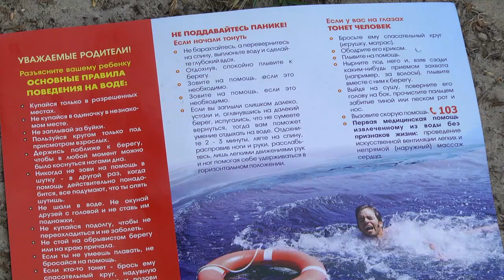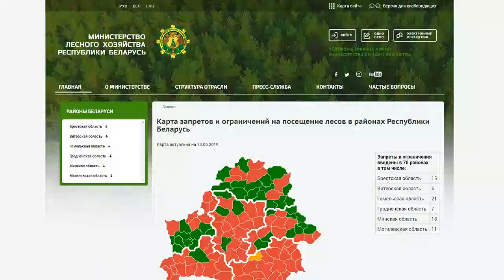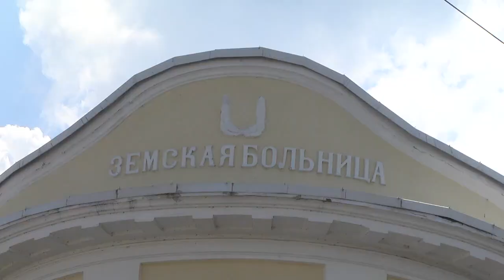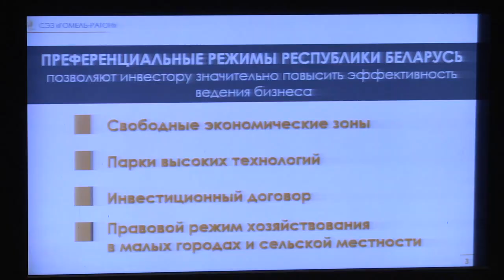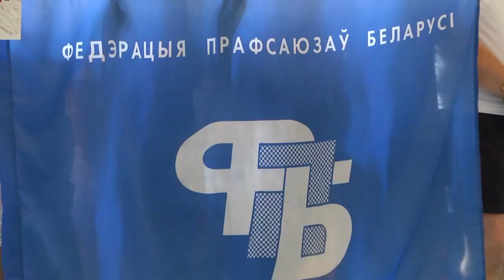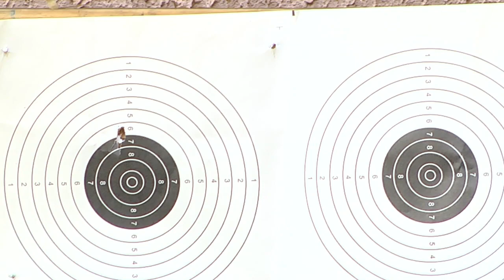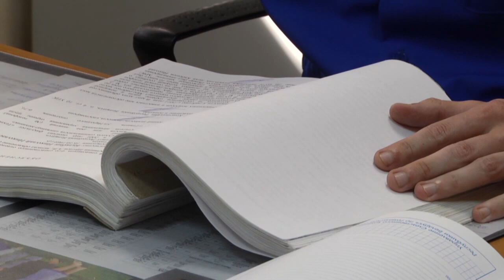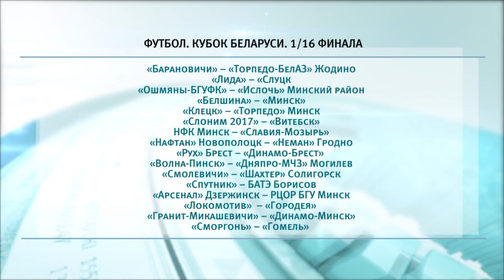14 06 2019 НОВОСТИ